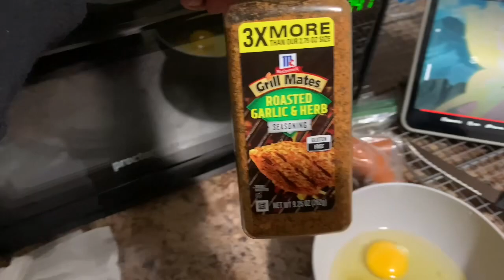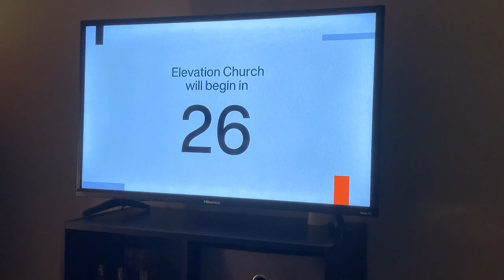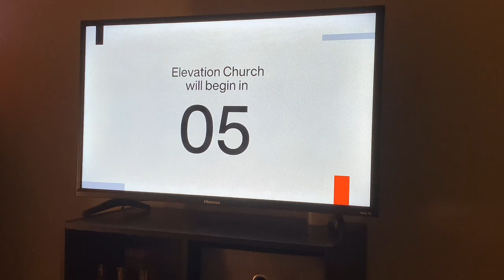Sunday Rest Vlog | church + washday + shopping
Welcome back! 👋🏾

It’s been forever since I’ve uploaded a video but I’m glad you tuned!! In this video I brought you all along on what my Sundays typically looks like.

Products mentioned:

Carols Daughter Goddess Strength line
   - Shampoo, conditioner, scalp oil

Mielle
    - Leave in conditioner
    - Coil sculpting custard

Africa’s Best
    - Super gro hair & scalp conditioner

Olive Miracle
    - Growth oil treatment

Broadway
    - Coconut oil lip gloss

Aussie
    - Instant freeze mousse

Eco Style gel
    - Black castor & flaxseed oil

Updated makeup tutorial coming soon!!

About me✨
Age: 22
Camera: iPhone XR